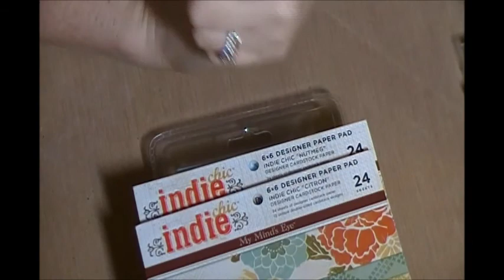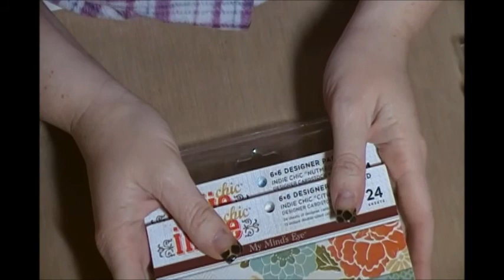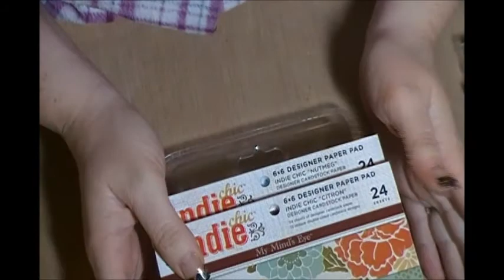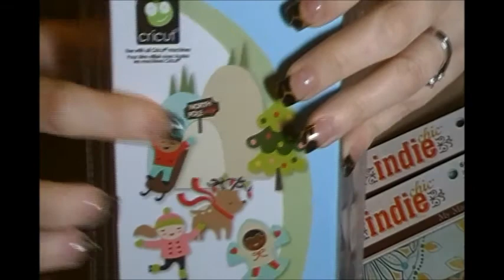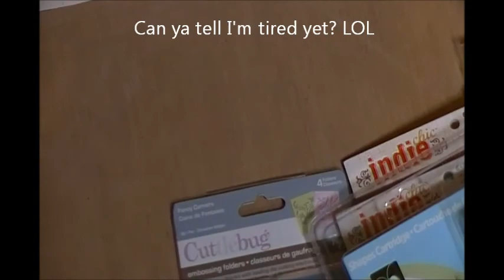my first blogaversary